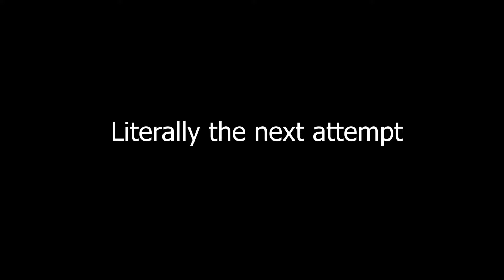Bloodbath 99%... (also 90, 95, 97x2) (Extreme Demon Progress #3)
I died at Ggb0y's part 5 times. This right here is my worst fail ever in this game. My Future Funk fail is nothing compared to this. Beat today?